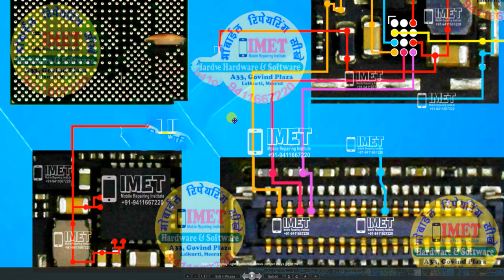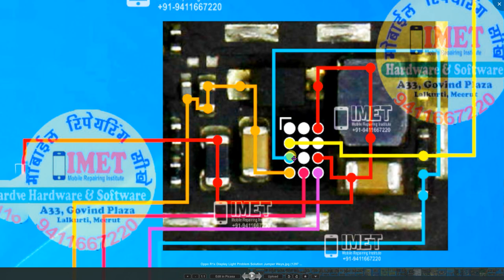Oppo R1x Display Light Problem Solution Jumper Ways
** Copyright Alert **
Attention Please!!!